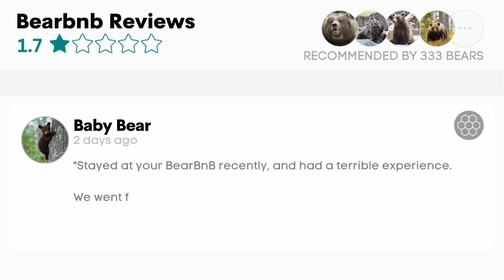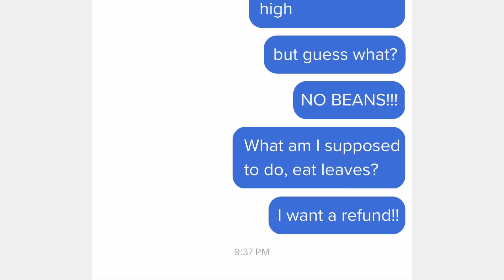Librantics Week 3: On a scale from 1-10…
Each week, we’ll set a new challenge for you to complete at home. Film your creativity in action and send in your attempt for a chance to be featured with our favorite LibrAntics on the FVRLibraries’ YouTube channel. We’ll also be randomly awarding a $50 Amazon Gift Card to one participant each week.

This week’s challenge: Write a 1 star review for something as a book character.

Step 1: Submit your entries by 5pm on Thursday, July 13
Step 2: Check Back Saturday to see if your entry was chosen as a staff favorite. One lucky person each week will also win a $50 gift certificate.

Read, Create, Explore and Learn all summer long!  Summer at Your Library is from June 15 - August 15, 2023. Track your reading and other activities for a chance to win the Grand Prizes and join us each week for fun, free virtual programs for all ages!

Sign Up for the challenge and find out more